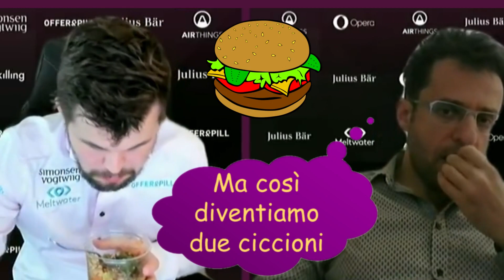GNAM CHESS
Scacchi al Magnus Invitational: Carlsen sfida Aronian e mangia durante la partita. Funny eating chess in front of the webcam.